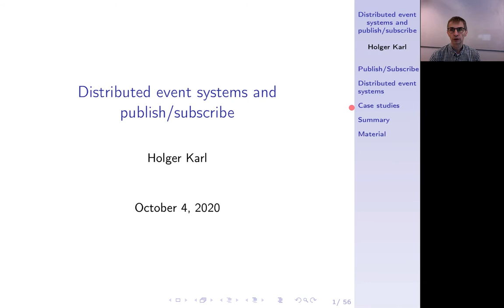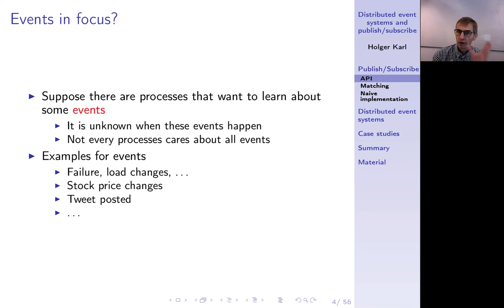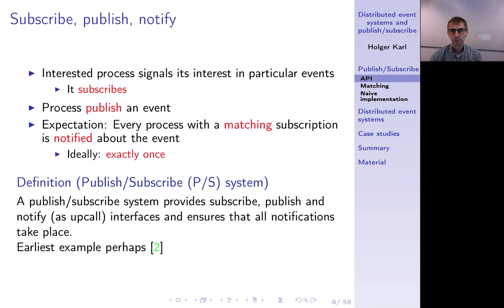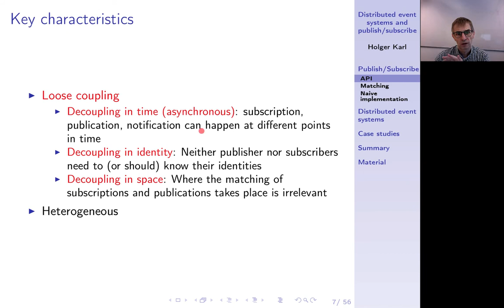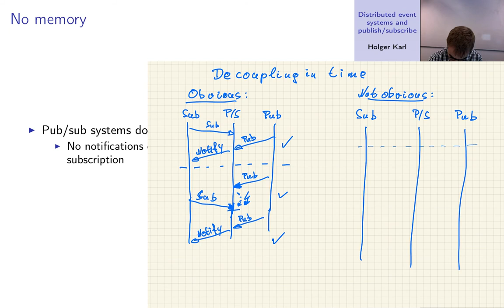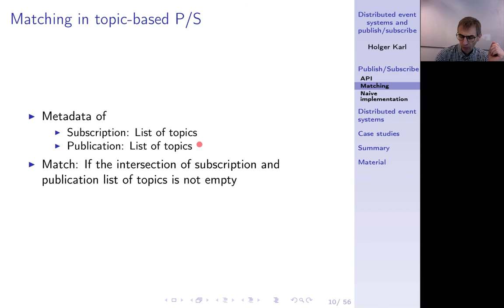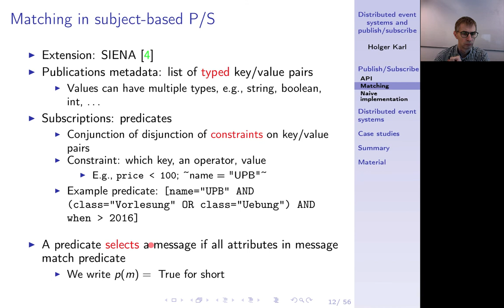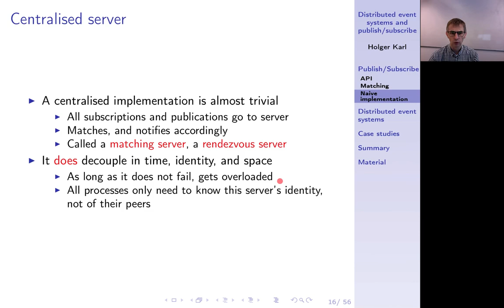Verteilte Systeme, Kapitel 8a (V2), Publish/Subscribe: Idea, API, Matching semantics, strawman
Vorlesung Verteilte Systeme, WS 20/21, Universität Paderborn. Kapitel 8  (Folien 1-16) - Version 2!

Entkopplung in Zeit, Identität und Ort. Unterschiedliche Formen, "matchings" zwischen Interesse und Veröffentlichung zu bestimmen.

0:00 -- Intro
0:31 -- Distributed Event Systems
1:52 -- APIs so far
4:14 -- Events in focus
5:45 -- Describing events
8:22 -- API: subscribe, publish, notify
11:19 -- Key characteristics:Loose coupling
15:38 -- No memory
16:29 -- Decoupling in time: Examples
20:40 -- Matching
20:54 -- Matching in topic-based PS
22:07 -- Matching in subject-based PS
25:22 -- Example: SIENA
27:25 -- Matching in content-based PS
30:01 -- Naive implementation: Centralized
31:02 -- Summary